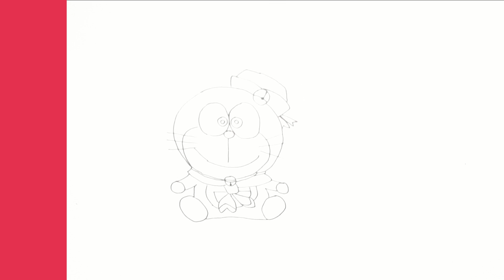Doraemon Cartoon/How to draw Doraemon Easily